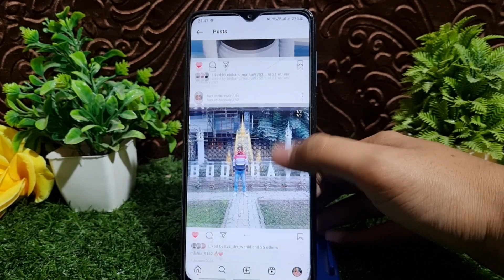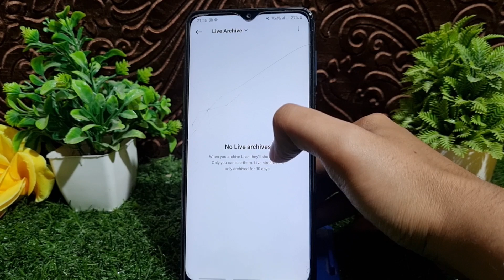Instagram post kaise chupaye | Hide instagram post without deleting | instagram post hide kaise kare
Instagram post kaise chupaye | How to hide instagram post without deleting | instagram post hide kaise kare
How to hide instagram post without deleting | instagram post hide kaise kare
how to hide instagram post from someone how to hide instagram post without deleting how to hide instagram post
how to hide instagram post from everyone how to hide instagram post from one person how to hide instagram post likes
instagram post ko archive se kaise nikale instagram me post ko archive karne se kya hota hai
instagram par post ko archive kaise hataye
Instagram post ko hide kaise kare
Instagram photo ko hide kaise kare